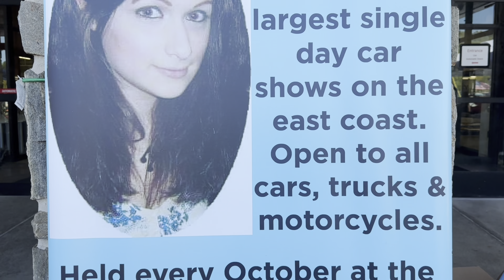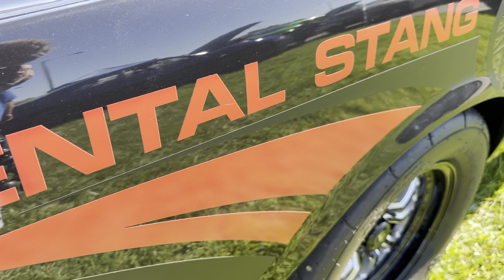2024 Cars for Kacie | Pennsylvania Largest One Day Car Show!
All types of years, custom, modified, stock trucks, cars, and motorcycles! Walk around with us at the Cars for Kacie Road to Recovery Car Show. This car show is Pennsylvania's largest one day car show!

Cars for Kacie Facebook Page

Sky High Rides Facebook Page

717 Outlaws Truck Club Facebook Page

Wicked Fabz facebook Page

Official Distributor of Wicked Fabz Merchandise
Wicked Stitchez Facebook Page

Jeff's Auto Body and Customs Facebook Page

A&A Auto Stores Facebook Page

Techs Pick Customs Facebook Page

Steigco LLC Facebook Page

Jeep Trail Mirrors
Boost Auto Facebook Page